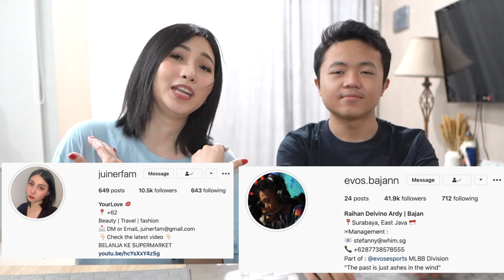BUKA PUASA BARENG BAJAN EVOS | MAKAN KEPITING ENAK !!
Hey guys !
Here is another new video buka bareng bajan evos mobile legend